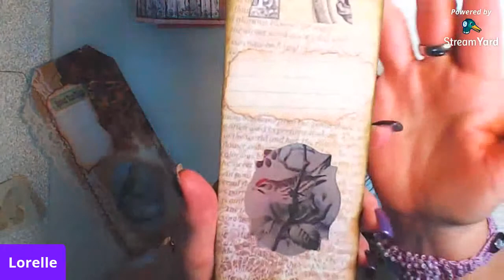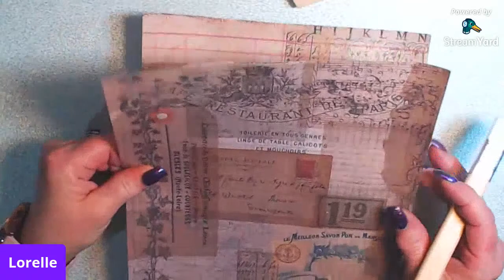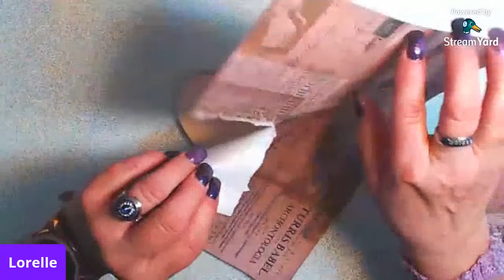Napkin collage for ornaments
Time for some holiday creating, i thought i would make some ornaments for my Tree.,And im vacation and home during the day, yeah me. time to craft\, and just have fun.
Featured channels below